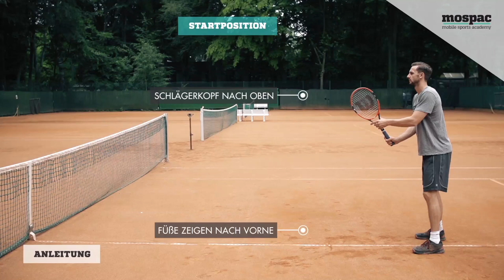Volley Rückhand 5 Mit Split Step tiefer Treffpunkt